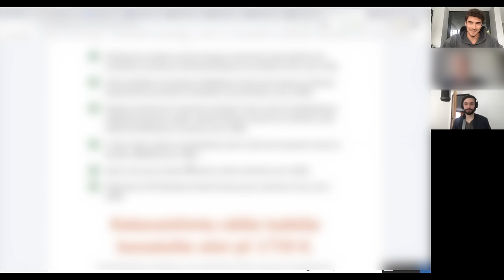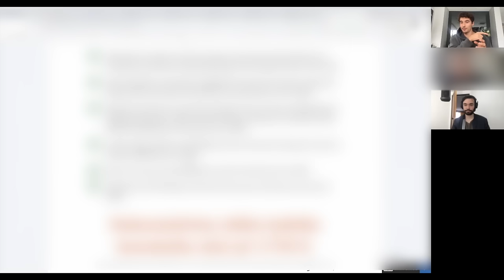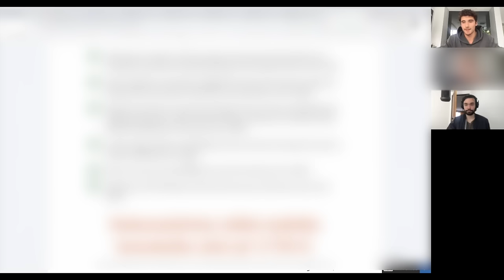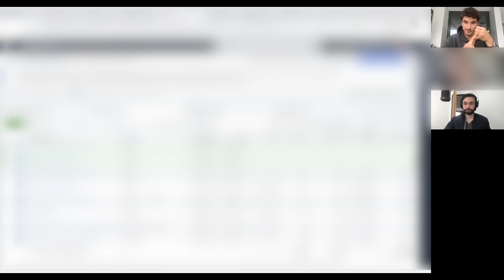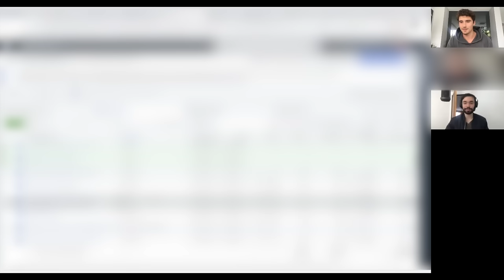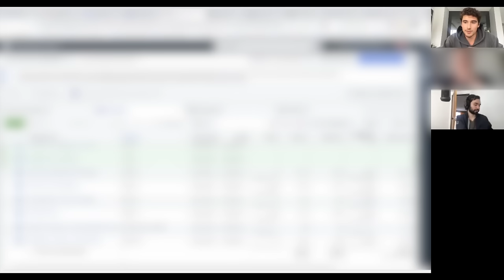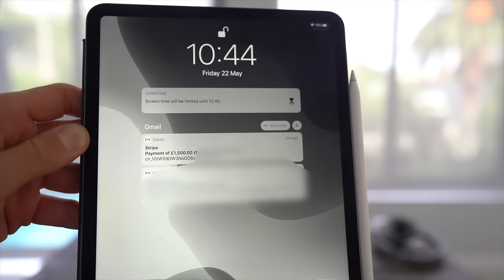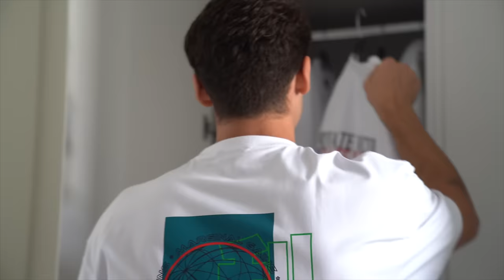Closing $80,000 Of SMMA Clients In 72 Hours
Signing $80,000 worth of SMMA clients in 72 hours!

If you would like to work with my marketing agency, you can find out more